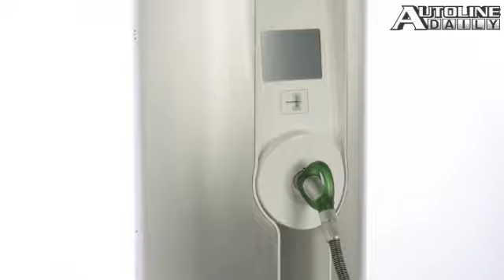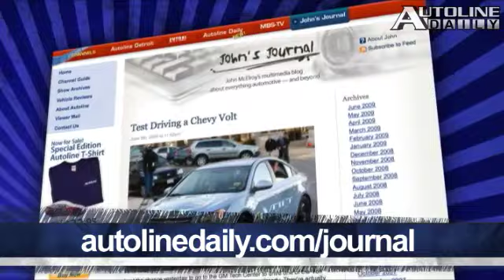All-Electric Trabant - Autoline Daily 229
Toyota is thinking about expanding its hybrid offerings by making the Prius a separate sub-brand. Opels boss says car companies have outsourced too much to suppliers to the point that the balance of power has shifted. We look at the most unlikely electric car in the world, an EV version of the Trabant. All that and more, plus we talk to Aerovironment, a company that has breakthrough technology for charging electric cars.